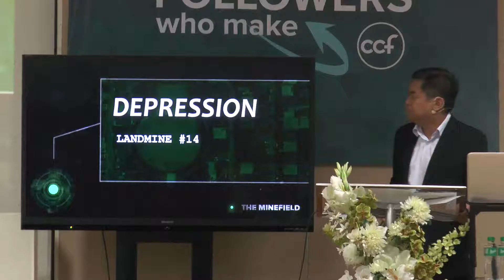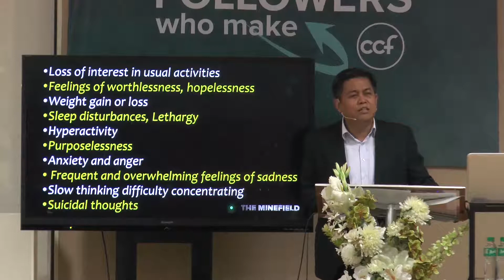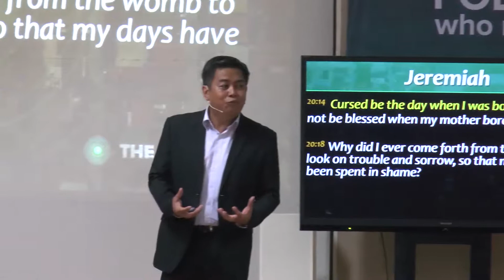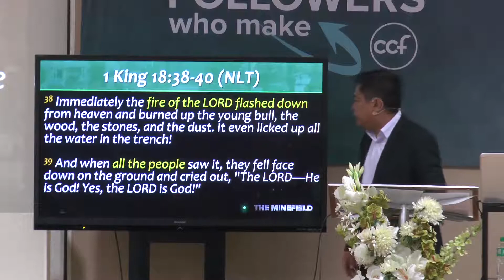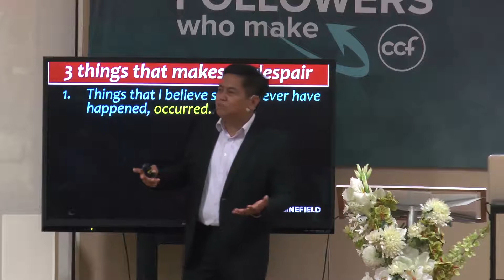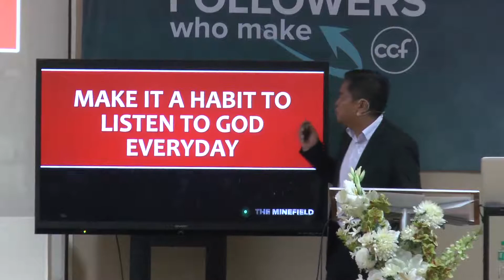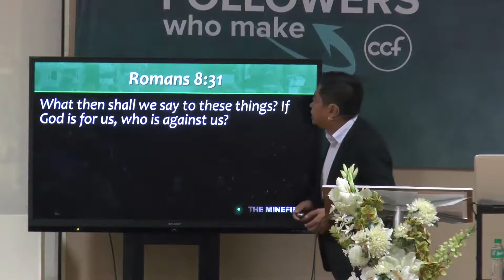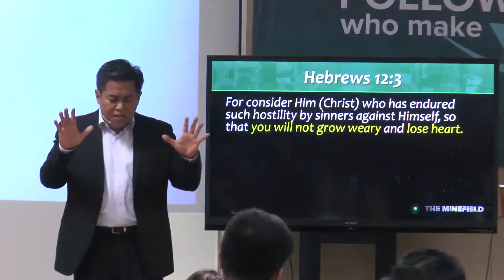Hope In God - Allan Botuyan